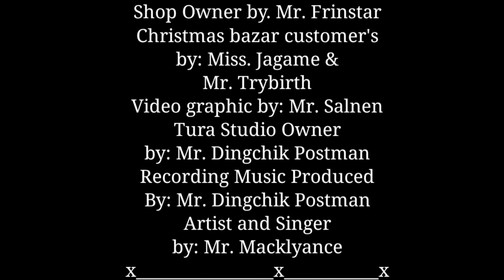GARI CHAKJA NEW CHRISTMAS SONG GARO MACKLYANCE R. SANGMA OFFICIAL (MUSIC PROD) . BY DINGCHIK POSTMAN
Welcome back to this my YouTube channel and thank you all the good subscribers